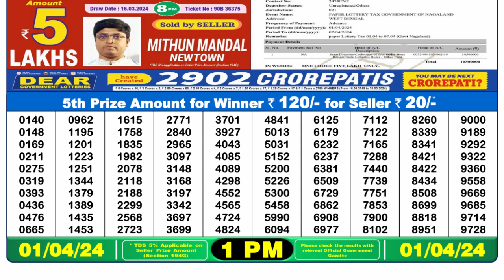🔴Dear Lottery Sambad Live 1pm today 01.04.24 Nagaland State Lottery Result